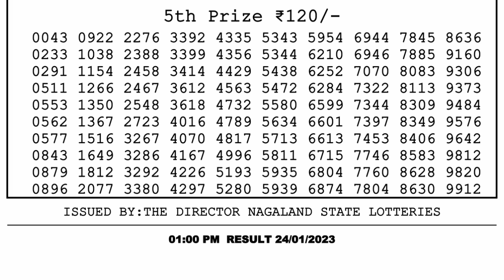🔴Dear Lottery Sambad Live 1pm today 24.01.23 Nagaland State Lottery Result